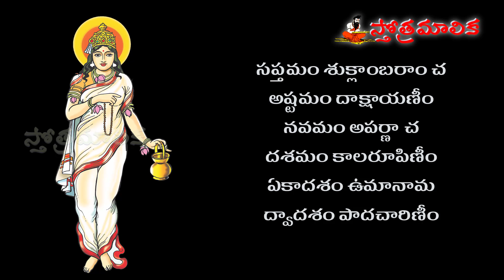బ్రహ్మచారిణి ద్వాదశనామ స్తోత్రం (12 నామాలు) | Brahmacharini Dwadasanama Stotram | (12 Names)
బ్రహ్మచారిణీ ద్వాదశనామ స్తోత్రం (12 నామాలు)

ప్రధమం బ్రహ్మచారిణీ నామ
ద్వితీయం ఆశ్రమవాసినీం
తృతీయం గౌరవర్ణా చ
చతుర్ధం తపశ్చారినీం
పంచమం శంకరప్రియా చ
షష్టం శాంతదాయినీం
సప్తమం శుక్లాంబరాం చ
అష్టమం దాక్షాయణీం
నవమం అపర్ణా చ
దశమం కాలరూపిణీం
ఏకాదశం ఉమానామ
ద్వాదశం పాదచారిణీం